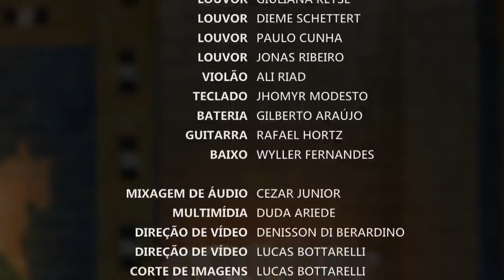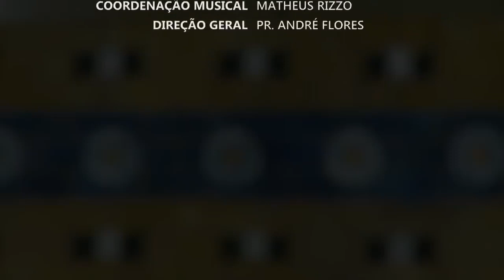ESPERAN&Ccedil;A EM MEIO AS CHAMAS Pr Andr&eacute; Flores 08 05 21